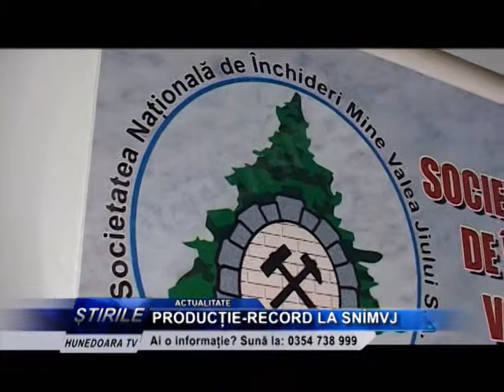PRODUCȚIE-RECORD LA SNÎMVJ